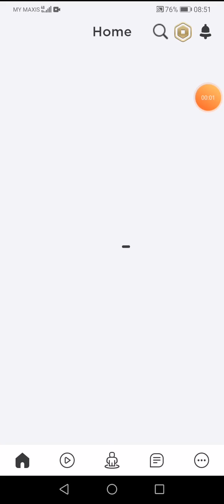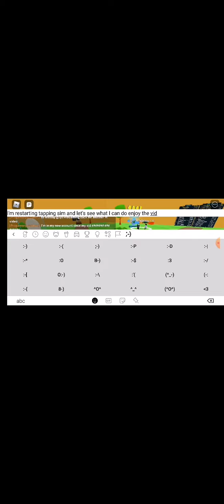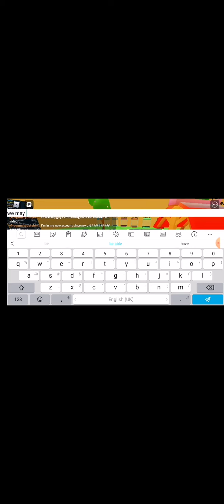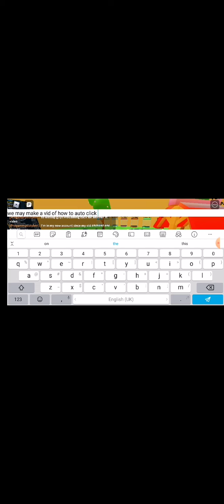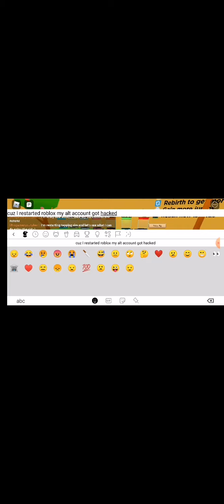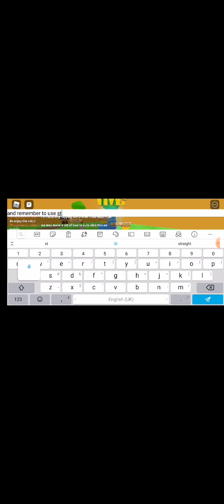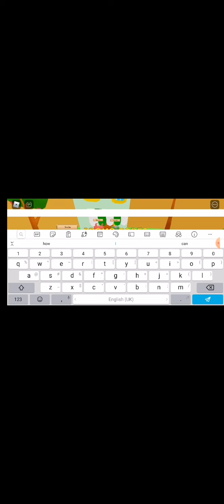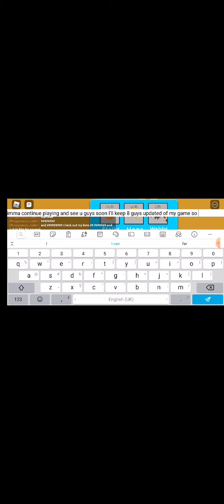My alt account got hacked!😠😠😠😠😠